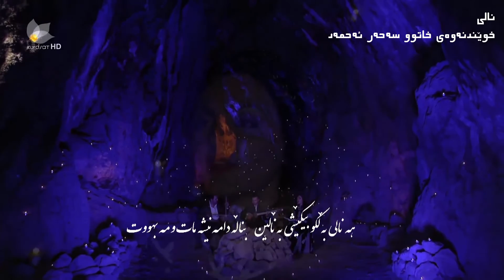نالی دەفەرمووێ: مەکە ئیخلافی ئەو وەعدەی کە فەرمووت...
مەکە ئیخلافی ئەو وەعدەی کە فەرمووت
دەخیلت بم کە خانەی سەبرەکەم سووت
لە ڕووت و قووتی وەک من ڕوو[ت] مەپۆشە
کە وەسڵی تۆیە قووتی عاشقی ڕووت
موژەت قوللابییە ھەم تیر و ھەم شیر
برۆت میحرابییە ھەم تاق و ھەم جووت
لە سندووقی پڕی سینەم بترسە
کە ئاگر بەر بداتە تەخت و تابووت
لەبەر خەندەی لەبی لەعلی ئەتۆ بوو
کەوا شەککەر دەباری، گوڵ دەپشکووت
دەکەی نەخچیری سەد دڵ ھەر بە تیرێ
ئیلاھی ھەر بمێنێ دەست و بازووت!
چ شیرینە خوتووتی دەوری لێوت
بەڵێ مەعلوومە خۆشە خەتتی یاقووت
ھە نالی! بەڵکوو بیکێشی بە ناڵین
بناڵە، دامەنیشە مات و مەبھووت